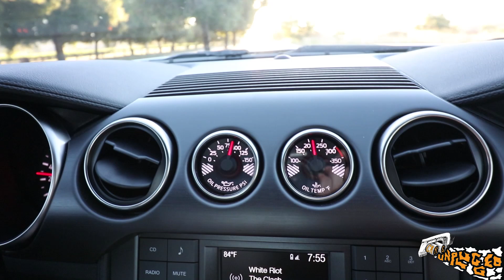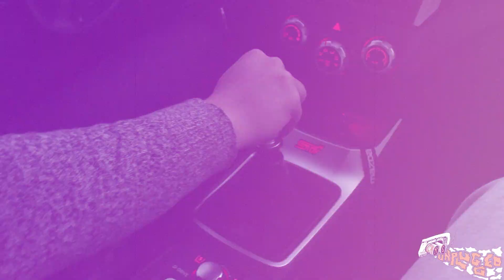Bay Area Car Scene by Cars Unplugged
Check out the Music:
Magazines-Seeren